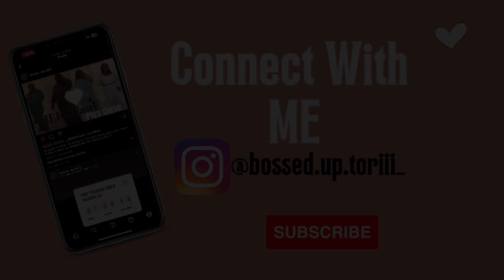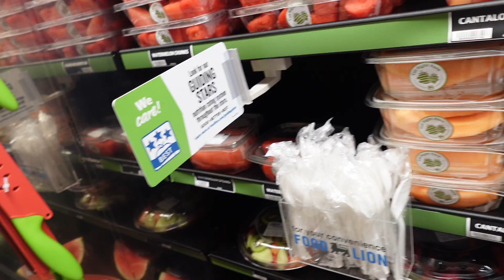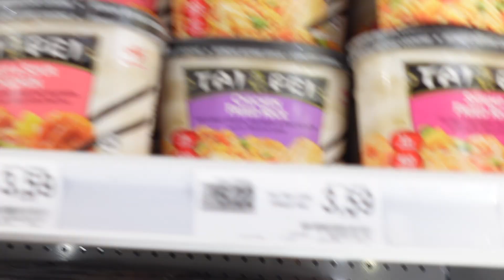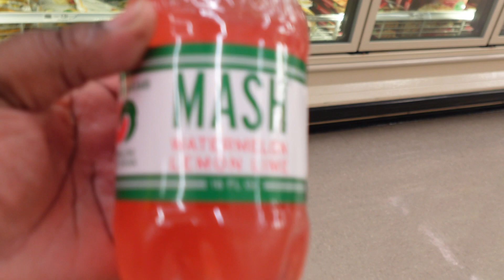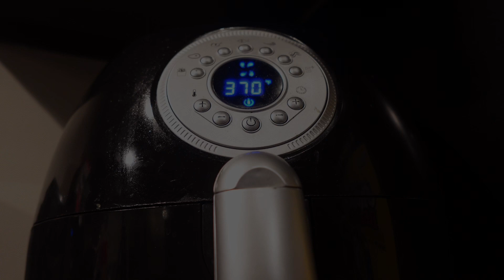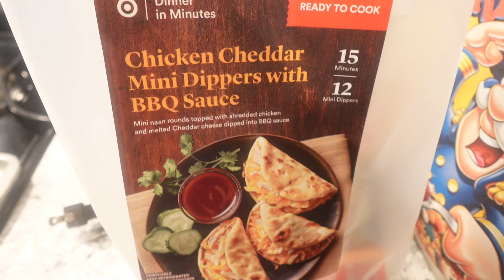Daily Vlog| Productive Workdays, She CURSED ME OUT! , Peaceful Protest, Target Did What? + MORE !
🎉What's up VIBE SQUAD and welcome back to VIBEZ WITH TOR 🎉
I APPRECIATE EVERY SINGLE ONE OF YOU! WELCOME TO THE SQUADDDD I just hope you enjoy this Vlog 🫶🏾😃!

Date of Birth: 8/29
Favorite Color: Yellow
Favorite Food: Tacos

SUPPORT ME:
Children Book Links:
Learn Your Colors With Me!: Lets Color The World